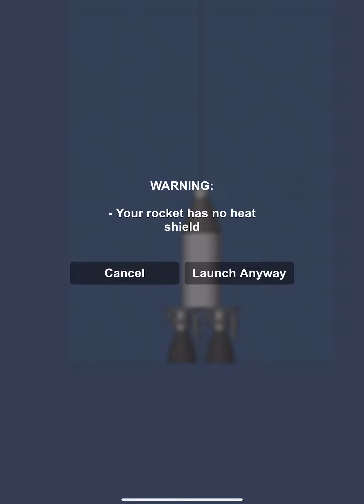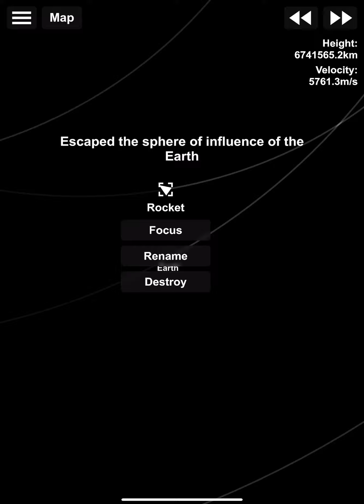The small rocket but better!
So I stacked lots of fuel tanks and engines on top of each other and this happened!